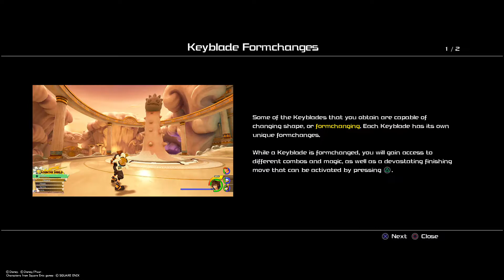KINGDOM HEARTS Ⅲ- Gameplay do PS4 #3